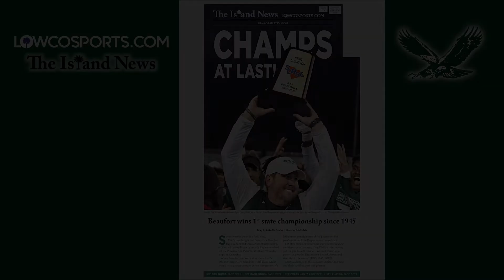Lowco Pigskin Live: STATE CHAMPS!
Team Lowco breaks down the Beaufort Eagles historic win in the SCHSL Class 3A state championship, including interviews with Eagles coach Bryce Lybrand and superfan Jimmy Searson!